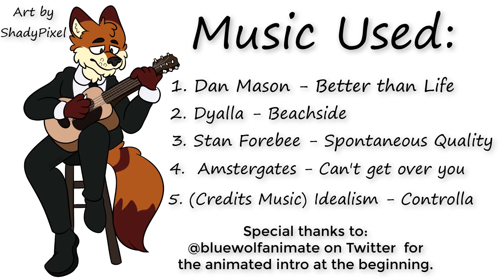NOS HYENA'S 5-STAR RESORT PENTHOUSE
Special thanks to Nos Hyena and Nova for the great time.

Animation at the beginning was made by @bluewolfanimate on Twitter: I can't thank them enough for the wonderful animation, please go follow her, check out her content, they're amazing!